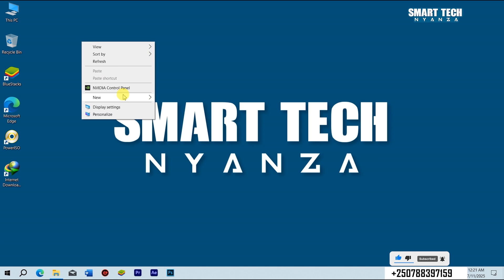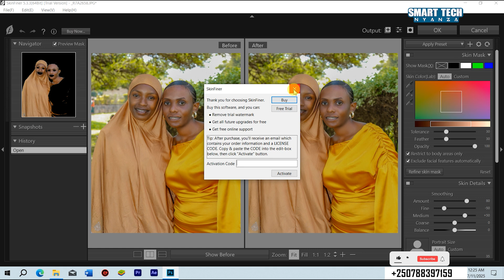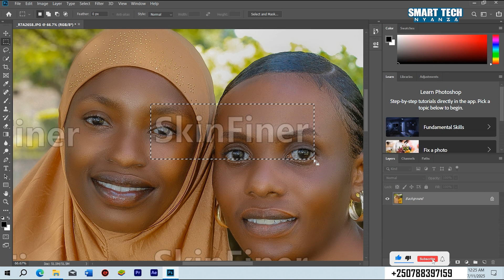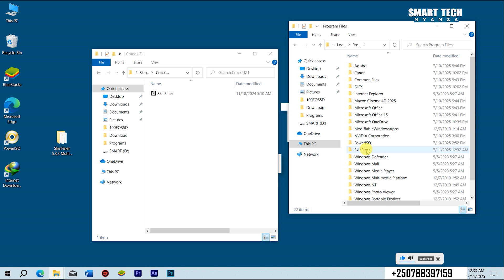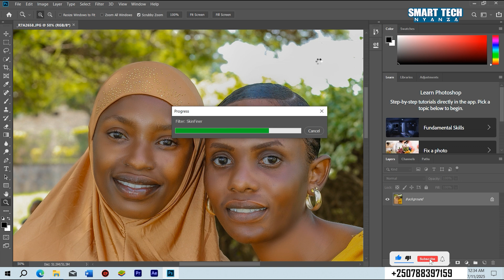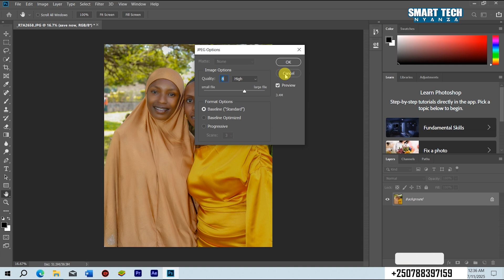How to Remove Watermark Skinfiner in Adobe Photoshop pixellb mockup on photopea SMART TECH NYANZA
For Smart Tech Nyanza we will focus
on creative and repair Tutorials

In this video I will be showing you how to design a Logo
advertisement poster/banner with your phone on Pixellab app.

Also, don't forget to drop your comments as well, as your feedback will help us in serving you more better in the future.

I HOPE THIS CHANNEL/VIDEO WILL BE A HELP FOR YOUR DESIGN.